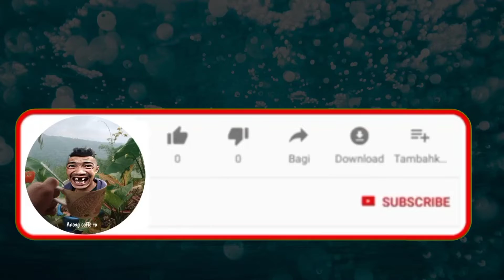Kakaiba| ANO kaya species to